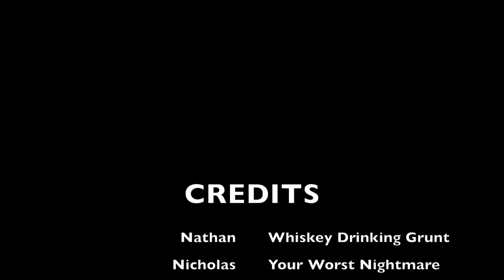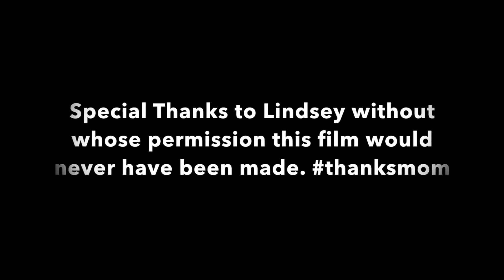Range 15 Promo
Promo video for the military zombie movie Range15 starring Nick & Nate